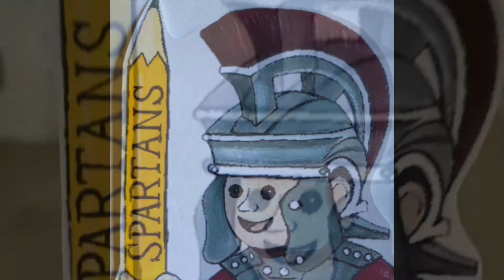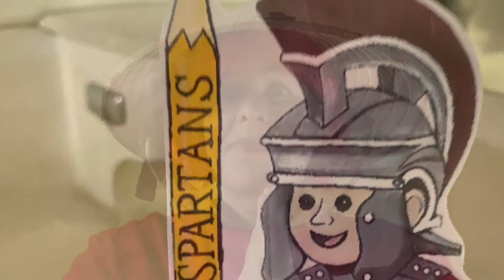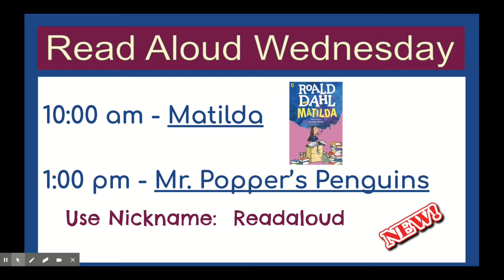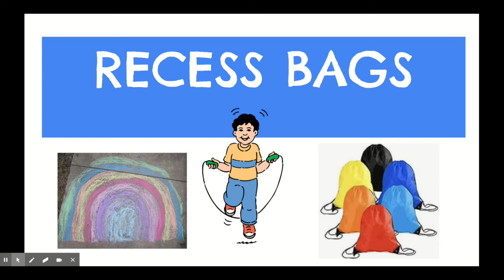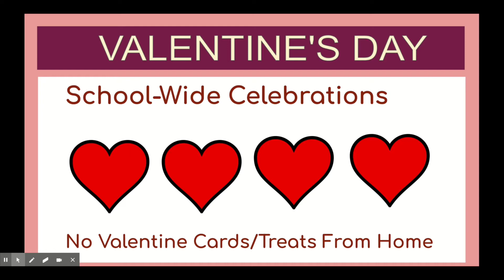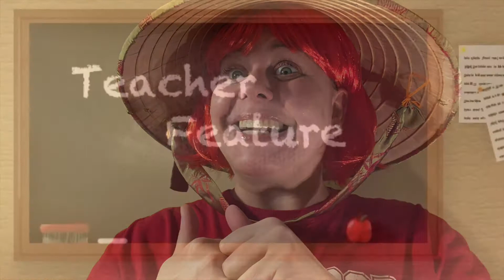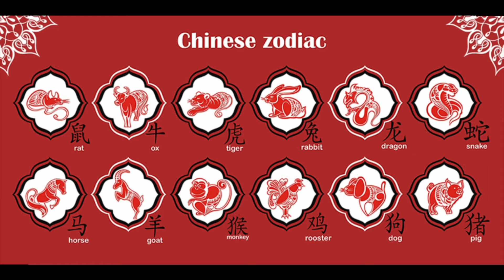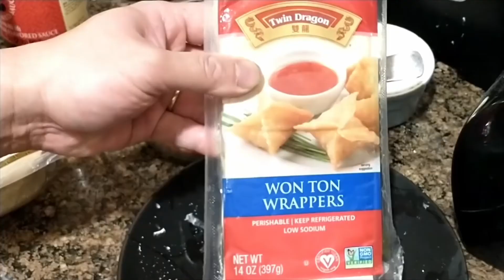2-7 SES SPARTAN NEWSCAST